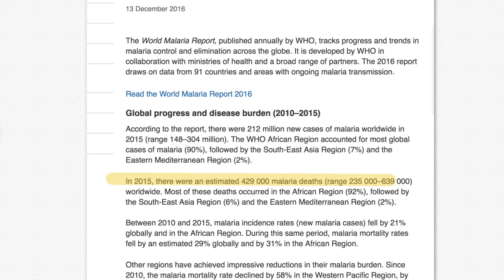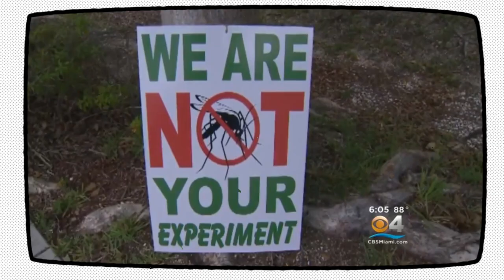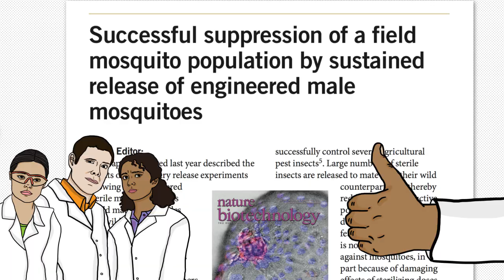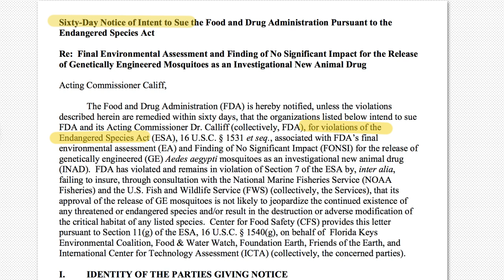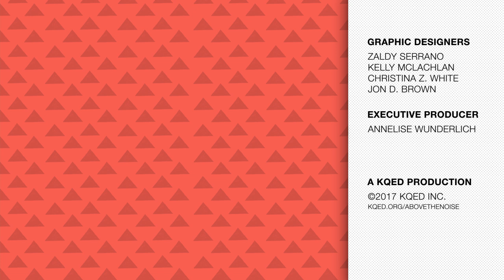Can Genetically Engineered Mosquitoes Help Fight Disease?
Host Myles Bess dives into the science and policy surrounding the use of genetically engineered mosquitoes to combat mosquito-borne diseases like Zika, Dengue Fever and chikungunya.

ABOVE THE NOISE is a show that cuts through the hype and takes a deeper look at the research behind controversial and trending topics in the news. Hosted by Myles Bess and Shirin Ghaffary.

Mosquitoes aren’t just annoying-- they are big time killers spreading terrible diseases. Remember the Zika outbreak last year? That was spread primarily by the mosquito species-- Aedes aegypti. And this species is pretty nasty it also transmits dengue fever and chikungunya. And to top it all off-- it’s really hard to control their populations-- they thrive in residential areas and can breed in super small amounts of water. So any still water sitting in your yard can act as a breeding ground for these bugs. Traditional control methods include using pesticides, larvicides and reducing breeding grounds-- which often means eliminating any small puddles of water that have accumulated like on buckets left outdoors, play structures, and other items found around a yard.

In an effort to control these mosquito populations and reduce the spread of mosquito-borne diseases some scientists at the British company OXITEC have turned to genetic engineering.  They have engineered the mosquitoes to over-produce a certain protein which in turn causes the mosquitoes to die. Here’s how it works. The modified male mosquitoes are released into the wild since the males don’t bite. They then mate with the wild female mosquitoes and pass their killer genetics onto their offspring. Once their offspring hatch they die young, before they are able to reproduce and bite you. As their offspring die off, the population decreases. And as for the genetically modified male that was released into the wild, he dies in a couple of days after being released.

These modified mosquitoes have been released in Brazil, Cayman Islands, and Panama-- and they have indeed ended up reducing the mosquito populations there. And now OXITEC and the mosquito control board in the Florida Keys wants to do a trial release in Florida to see if it’ll work there. But there’s a vocal group of residents there that are opposed to this idea. Check out the video to explore the science and policy around the release of these mosquitoes in Florida.

SOURCES:

FDA’s Environmental Assessment for the Investigational Use of Aedes aegypti OX513A